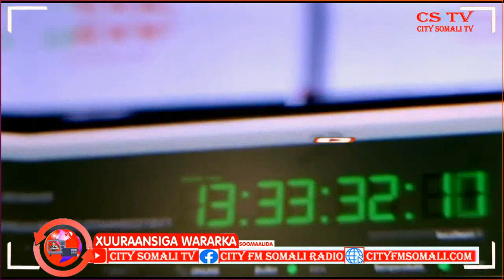Warar kala duwan oo kasoo baxaysa dilka laba Caruur ah oo Meedkooda laga helay..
Warar kala duwan oo kasoo baxaysa dilka laba Caruur ah oo Meedkooda laga helay Tabeelaha Sheekh Ibraahim ee Duleedka Muqdisho Cumar Guux ayaa Kawaramaya